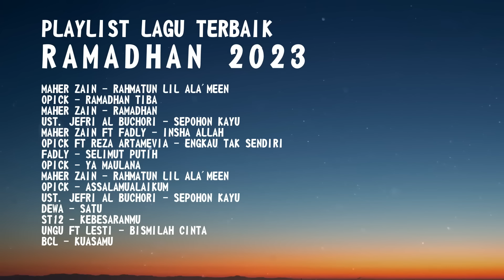PLAYLIST LAGU TERBAIK ~ SPESIAL BULAN RAMADAN 2023 ~ MAHER ZAIN ~ OPICK ~ LESTI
Official Music Video here :

PLAYLIST LAGU TERBAIK  ~ SPESIAL BULAN RAMADAN 2023 ~ MAHER ZAIN ~ OPICK ~ LESTI semua hak milik artis dan label asli.